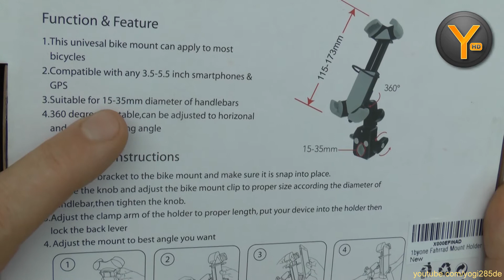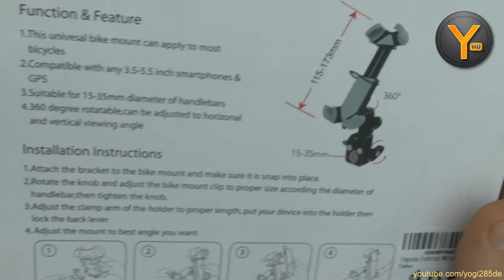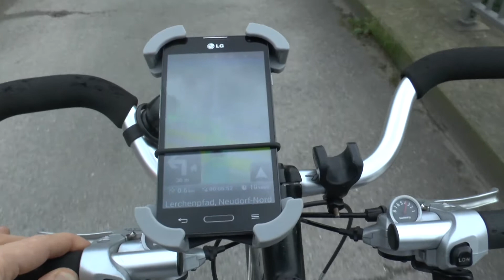1byone Fahrrad Smartphone Halterung für 3,5" bis 5,5" Smartphones oder GPS / Lenker Halterung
Kurztest einer Handyhalterung für den Fahrrad-Lenker von 1byone. Kostenpunkt ca. 19 Euro (Stand November 2015).

PSN: Yogi285